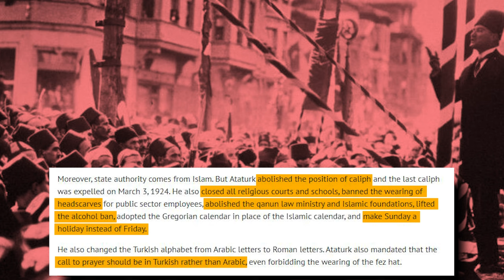Swat Tragedy & Desi Seculars' Customary Vultureism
Stay Blessed!